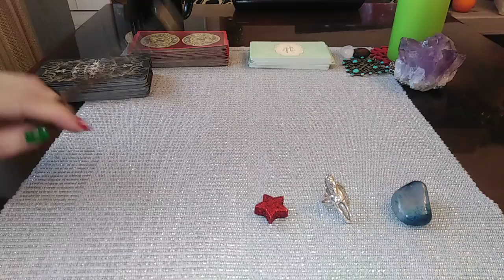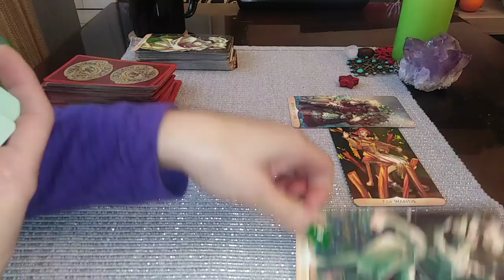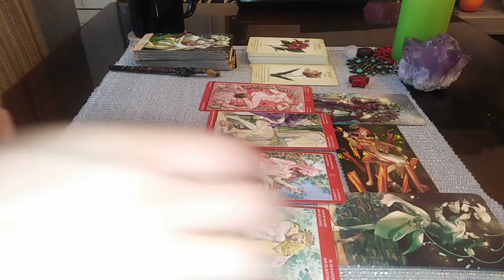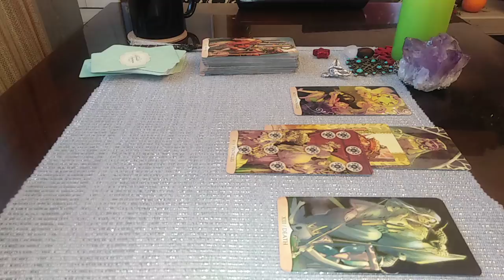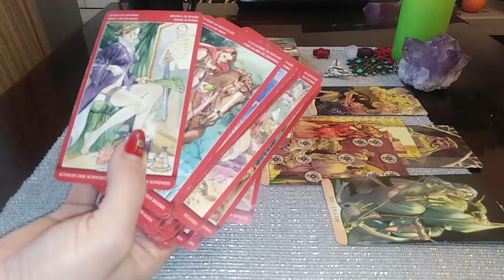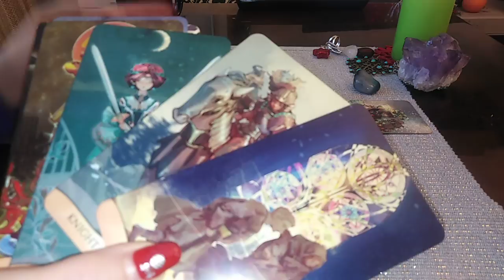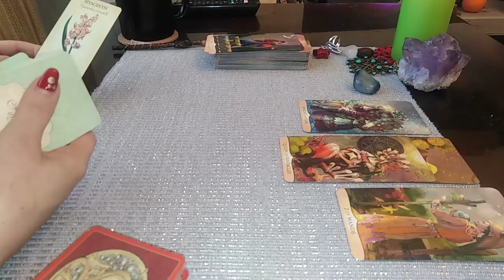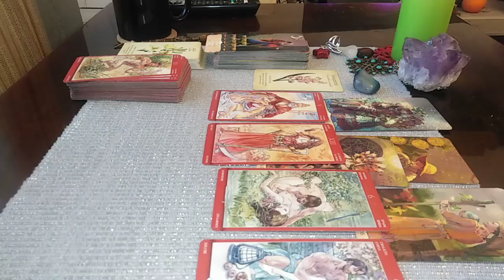CE ISI DORESTE DE LA VOI (si dorinte erotice) - LA ALEGERE - Atemporal